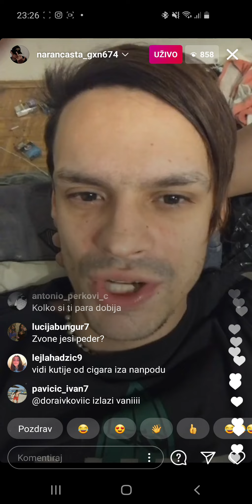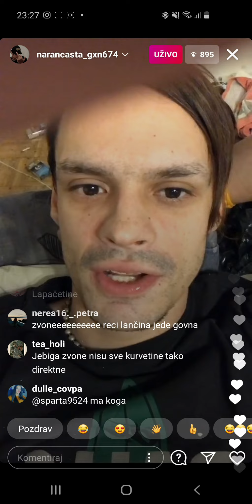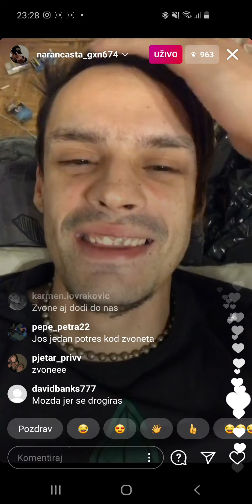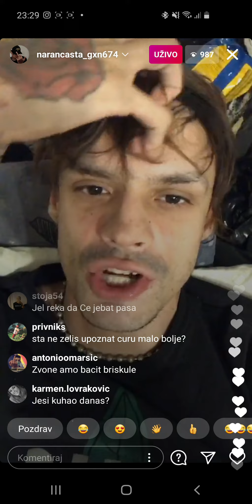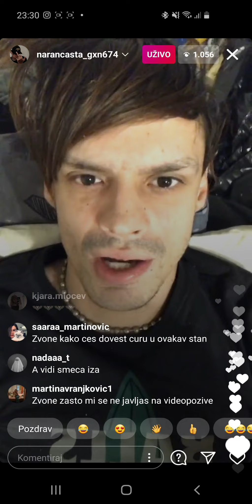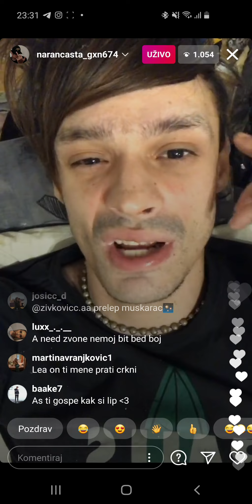zvone live stream.